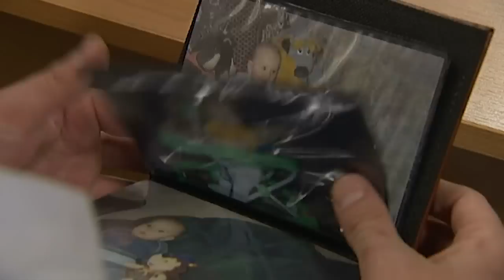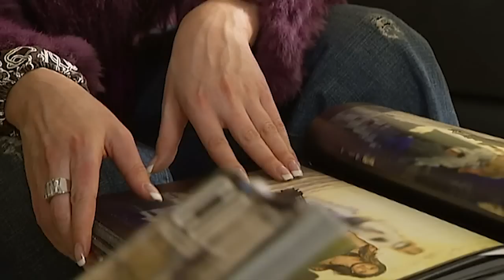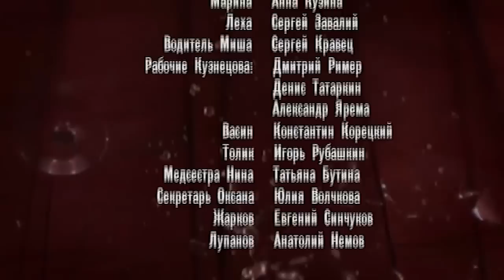Родные Люди. Сериал. 68 Серия. StarMedia. Мелодрама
Два самых родных человека, две сестры, выросли очень непохожими друг на друга. Старшая Аня — серьезная и целеустремленная девушка, была очень похожа на отца. Младшая Оля, хохотушка и вертихвостка, наоборот, пошла в мать. Однажды на дискотеке сёстры знакомятся с молодым парнем Сашей Мальцевым и по иронии судьбы обе влюбляются в него. Одной их них Саша отвечает взаимностью... но вот женится, почему-то, на другой. Родные сёстры постепенно становятся злейшими врагами...

Формат: сериал
Жанр: мелодрама
Год производства: 2008
Хронометраж: 236x44 минут
Режиссеры: Игорь Шкурин, Владимир Дощук, Олег Масленников
Сценарий: Светлана Сазанова
Оператор-постановщик: Владимир Соленый
Композитор: Евгений Зайцев
Продюсеры: Валентин Опалев,
В ролях: Николай Добрынин, Любовь Руденко, Инга Стрелкова-Оболдина, Борис Невзоров, Марина Орлова, Анна Миклош, Андрей Лебединский, Роман Пахомов, Ирина Ефремова, Даниил Воробьев, Андрей Биланов, Андрей Новиков, Дмитрий Мазуров, Игорь Головин, Надежда Каратаева

Смотреть онлайн бесплатно "Родные Люди"